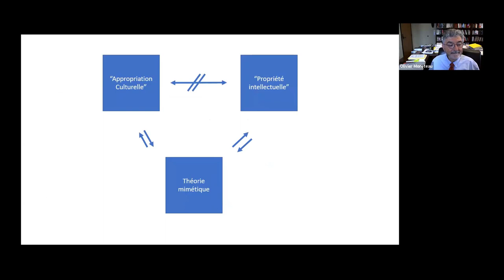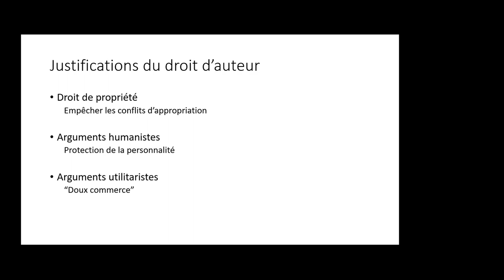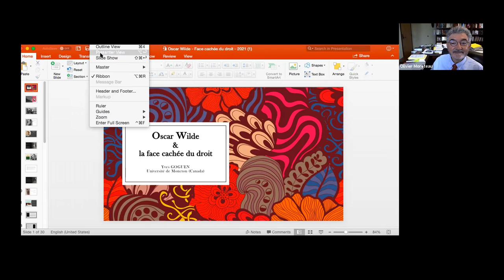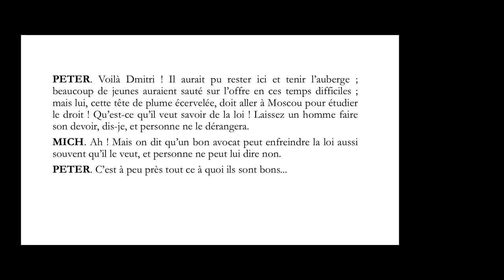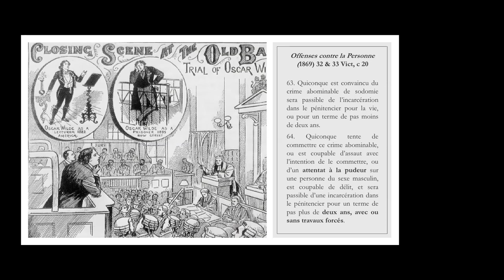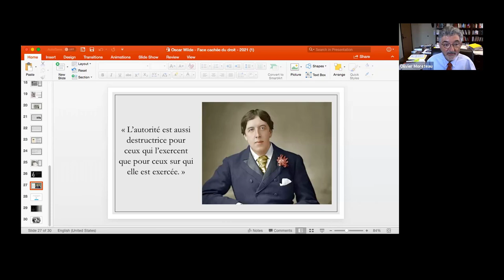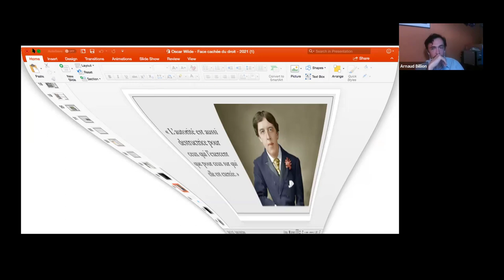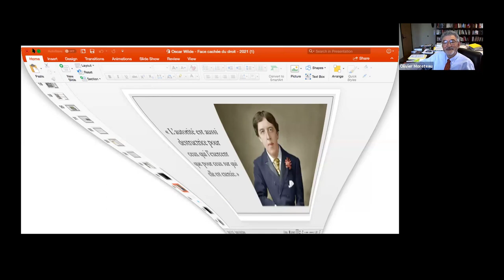Juris Diversitas 2021 Conference - Le droit caché dans la littérature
Juris Diversitas 2021 Conference
La face cachée du droit
Le droit caché dans la littérature [PS3A]